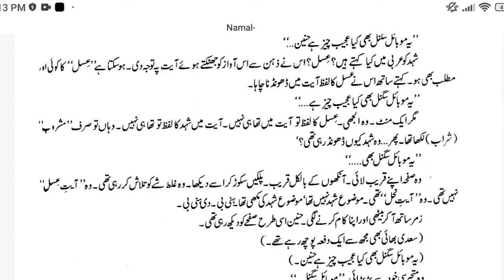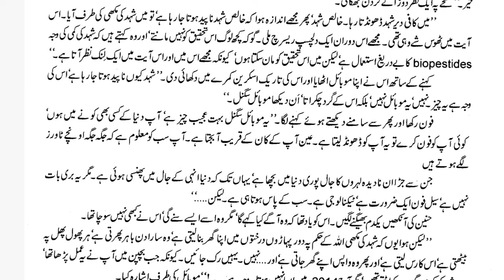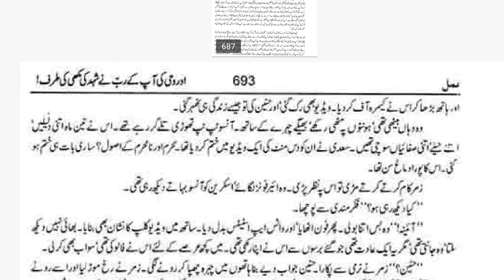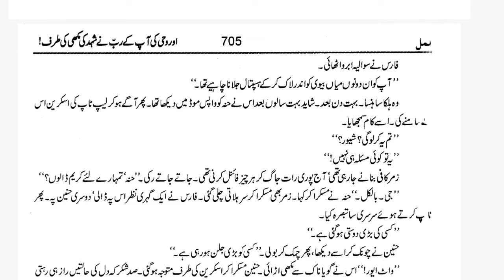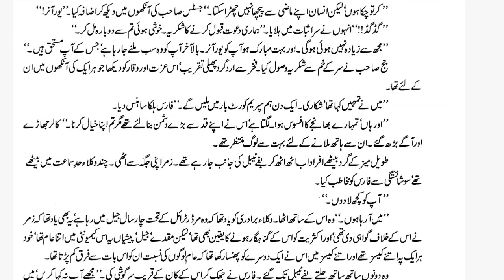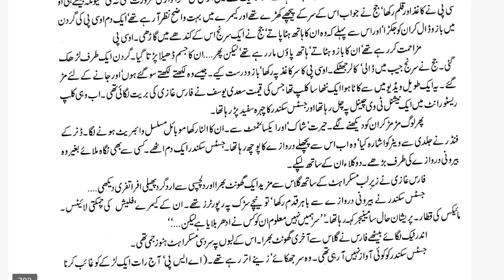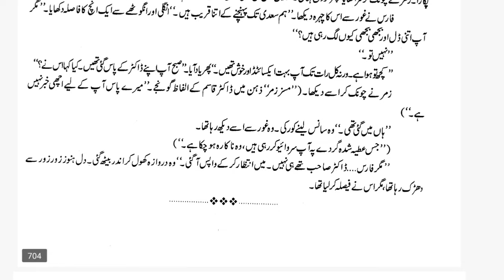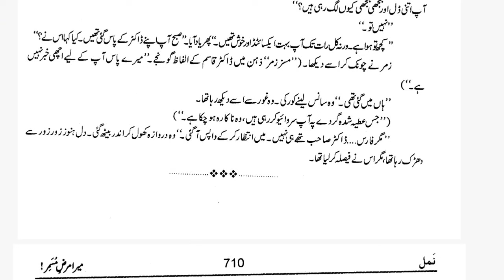Namal By Nimra Ahmed|Episode_29|Suspense thrilled Based Novel|Complete Audio Recording